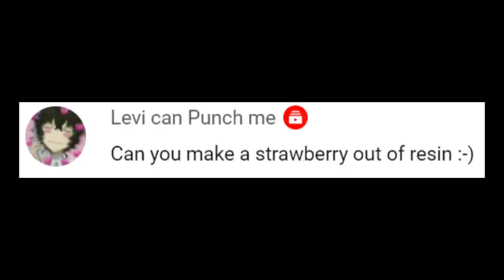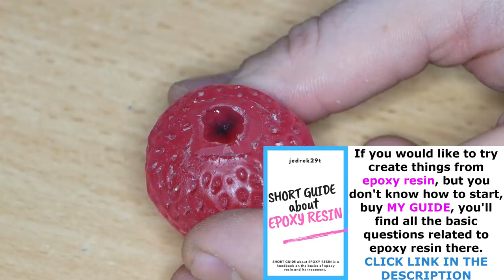Transparent Strawberry 🍓 / RESIN ART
Banggood:
1. 10mm lathe tool set